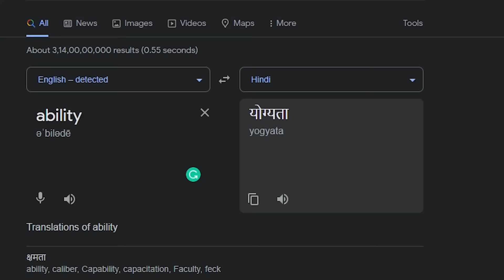Minecraft but there are CUSTOM SPYGLASSES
so today we going to play minecraft but there are some custom new spyglasses which are too op